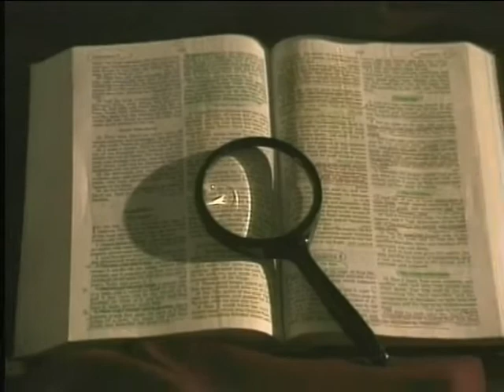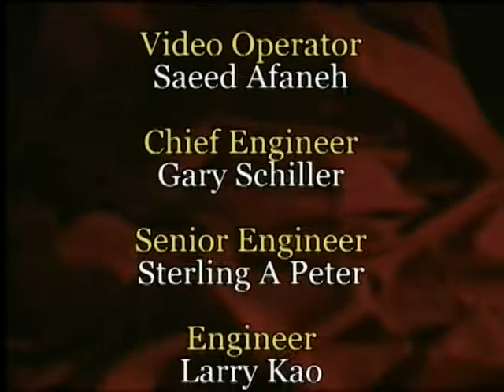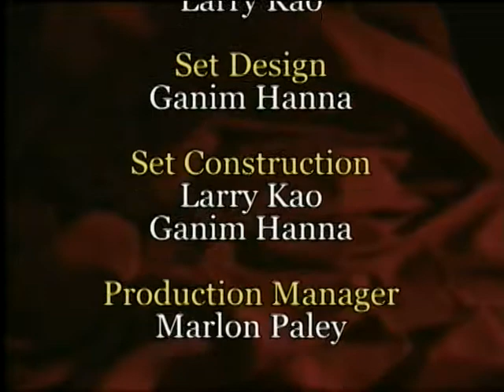103 Searching for Answers - Luke 10